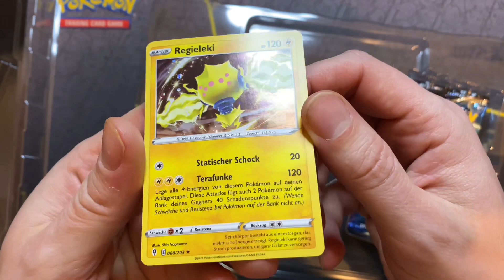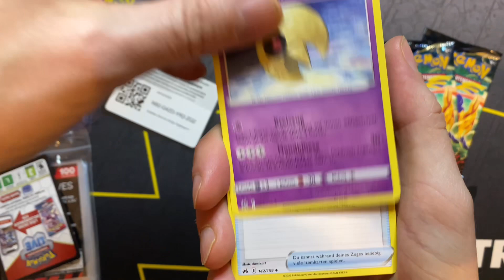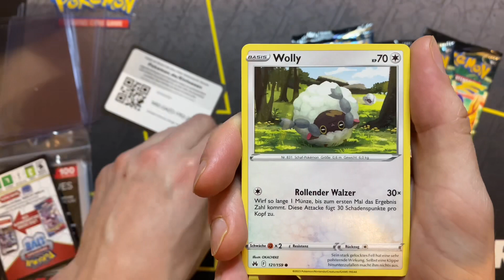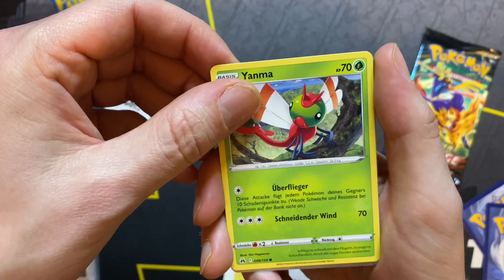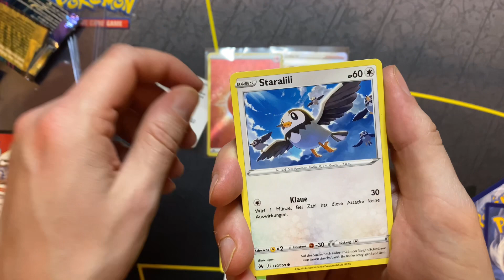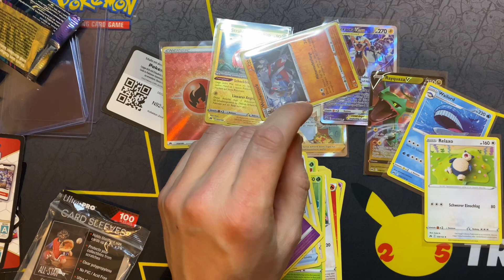Zenit der Könige (Crown Zenith) legt direkt mit einer Alt-Art los! Pokemon TCG